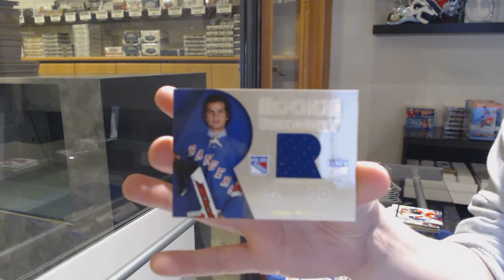05-06 Upper Deck Fleer Ultra Hockey 3 Box Break - C&C GB #12,502